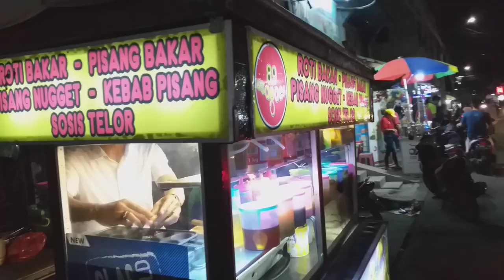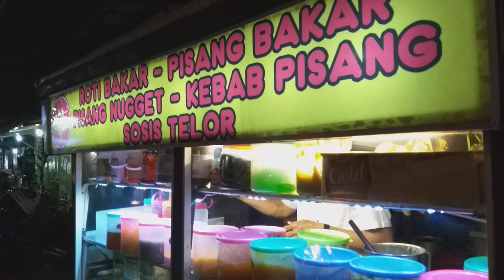ROTI BAKAR D'BAGOES 89 TANAH PASIR | TOAST streetfood 156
Roti bakar d'bagoes 89 ini berada di jalan tanah pasir raya, jakarta utara
Harga roti bakar ovomaltine Rp 15.000